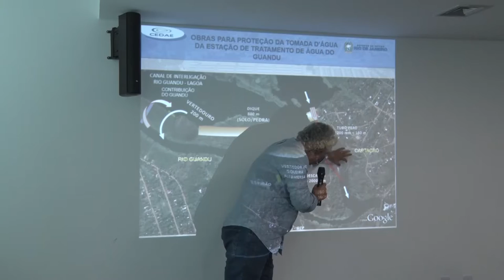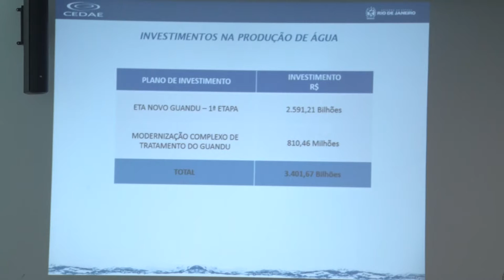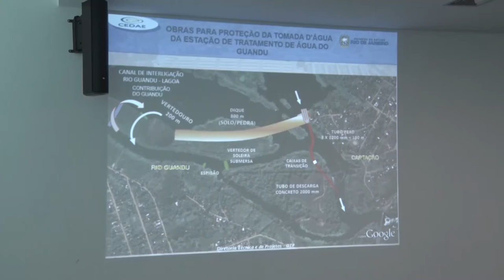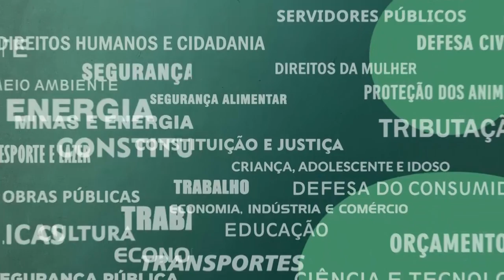Resumo Comissões - Com. Saneamento e Gov. Região Metropolitana - Estação Tratamento Guandu